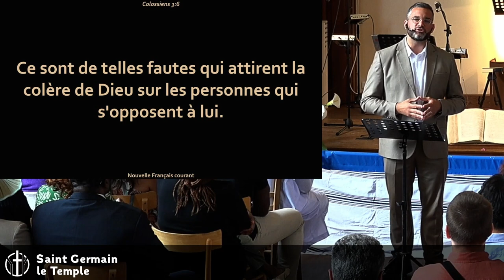Jonathan Cordier : Hors série - Le jour d'après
Lecture : Colossiens 3, 1-10 (NFC)
Que se passe-t-il après le baptême ?

Lien vers le live Facebook (avec baptêmes et témoignages)